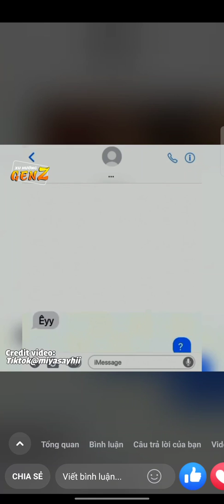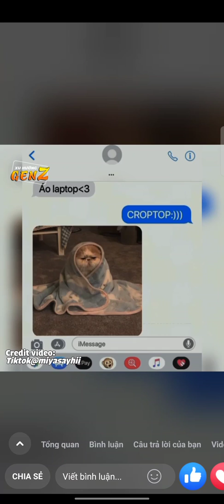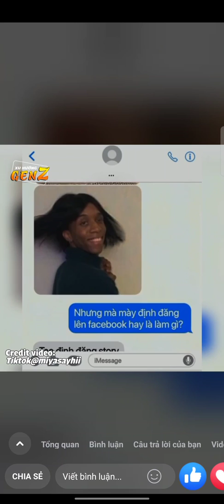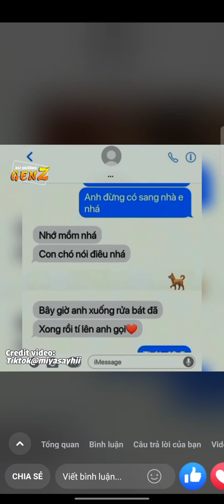25 tháng 5, 2022